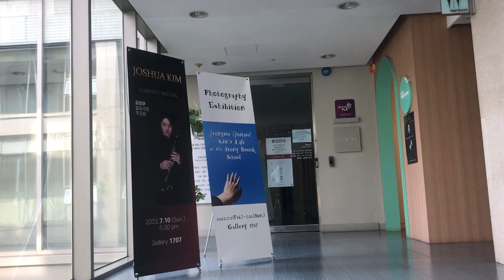Joshua Kim's life at the stony brook school.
Photo exibition at Gallery 1707 (7/1~7/10, 2022)
Clarient recital at Gallery 1707 (7/10)
Fantasy Pieces, Op.43 for Clarient and Piano (Gade, Niells)